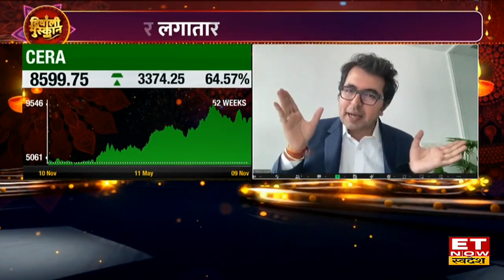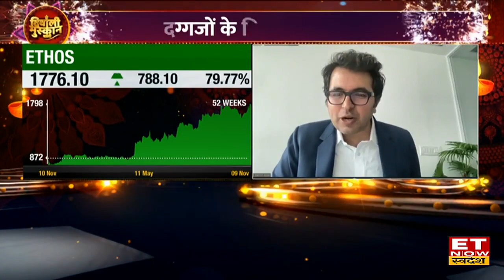Amit Jeswani से जानिए निवेश की रणनीति, Small Cap में कहां ने निवेश के बंपर मौके । ET Now Swadesh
ET Now Swadesh से खास बातचीत में Amit Jeswani ने मौजूदा Market Trend को लेकर बताई अपनी राय ?इस समय Investment के नजरिये से Mid Cap Vs Large Cap  निवेश के लिए कहां हैं बेहत मौके ? साथ ही कैन से सेक्टर हैं पॉजिटिव और किन सेक्टर से बनाए दूरी, Stock Market पर Deep Analysis  देखिए इस वीडियो में।